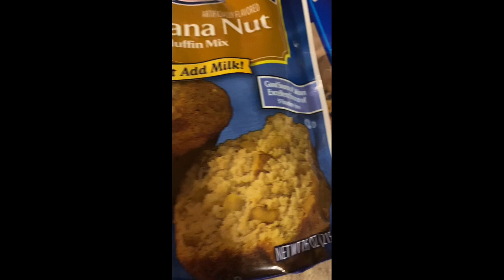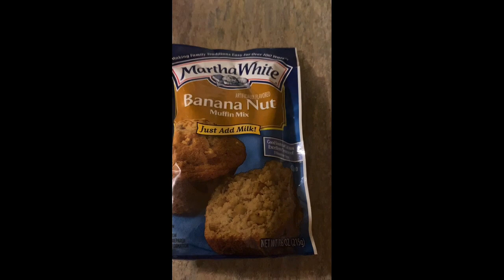Who made the best muffins ????